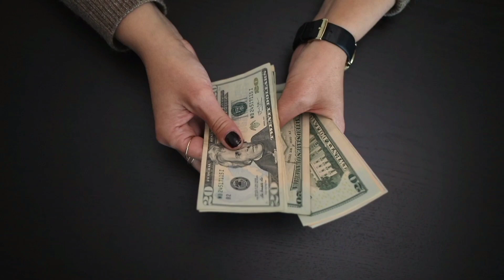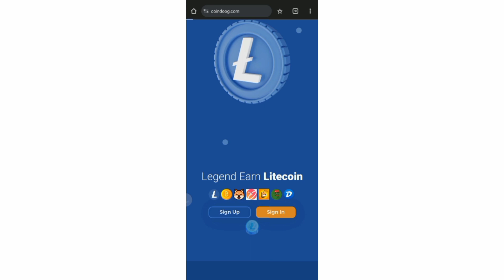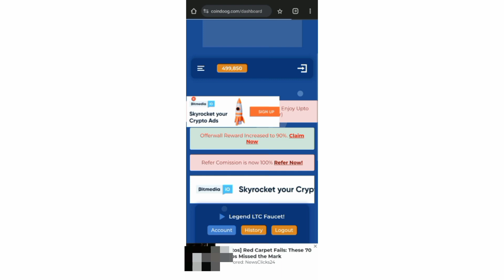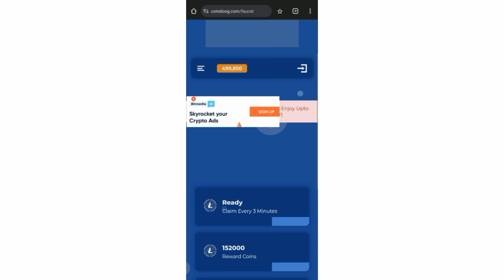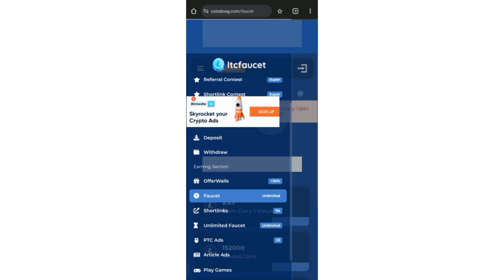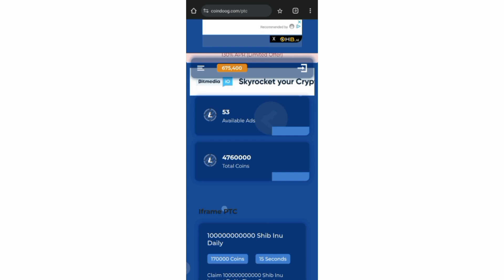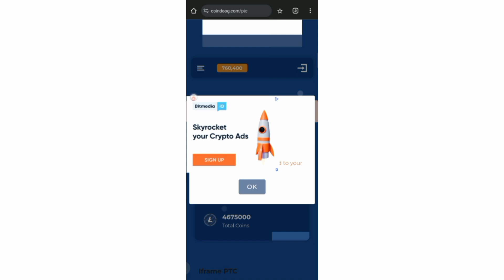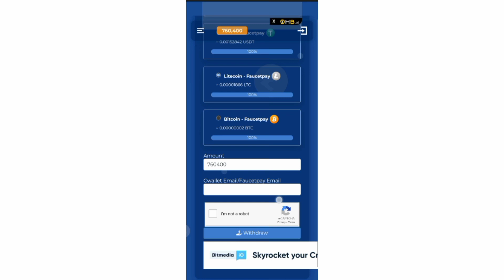HOW TO EARN MONEY ONLINE/E-money WITH SL e money Academy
E-money
Electronic money
Digital currency
Online payments
Mobile payments
Cryptocurrency
Bitcoin
Blockchain technology
Virtual wallets
Digital transactions
Fintech
Online banking
Payment systems
E-wallets
Digital payments
Contactless payments
Peer-to-peer payments
Digital finance
earn money online sinhala
online money
earn money online
emoney sinhala
earn money online sinhala 2023
e money sri lanka sinhala make money online
e money sinhala new e money sinhala 2023
e money earning
money exchange e money business
e money sites
e money
e money sri lanka e money courses in sri lanka
e money add click e money sites sri lanka
emoney jobs in sri lanka
e money sri lanka
online jobs sri lanka
binance trading
forex
new trading platform
online money making tips
e money tips